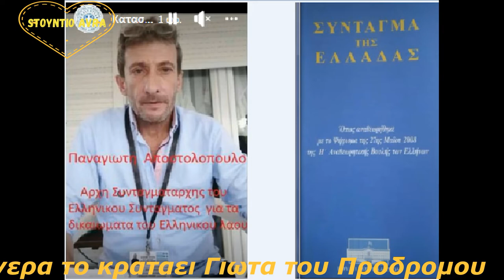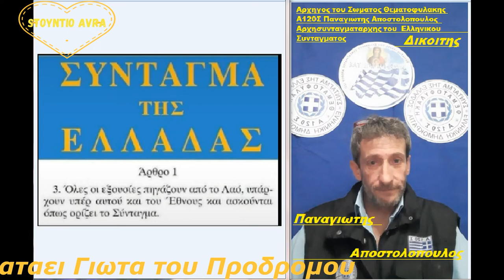Τωρα το Συνταγμα γερα το κραταει Γιωτα του Προδρομου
Προδρομος Φραντζης Στιχοι Μουσικη Συνθεση
 με ολα τα οργανα φυσικα Στην ηχοληψια
και ρυθμιση ηχου Γιωτα Σκαλκου Sto Aura Studio